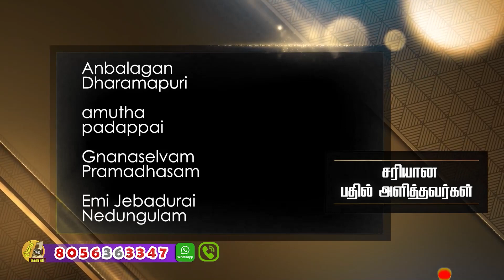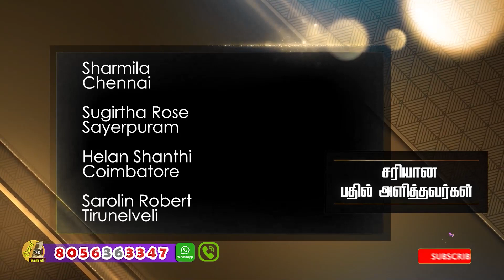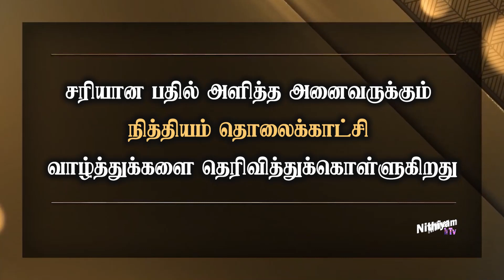தினம் ஒரு கேள்வி | நித்தியம் டிவி | கேள்வி எண்: 1060 | Daily 1 Question | Nithiyam Tv